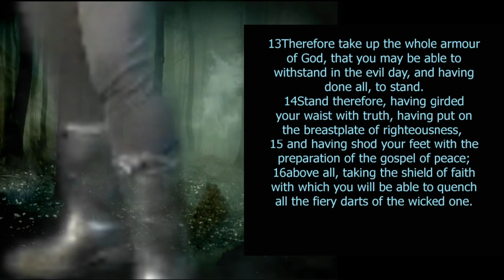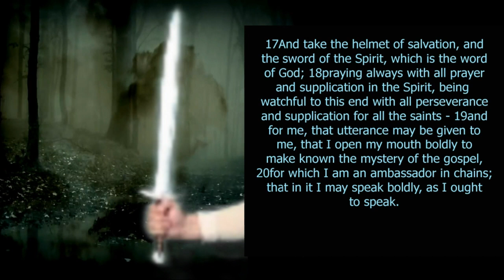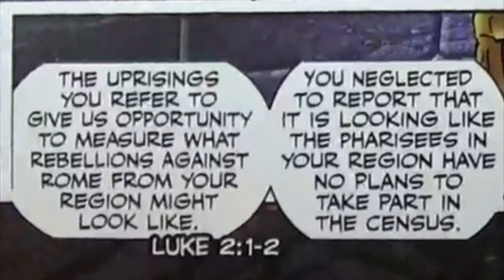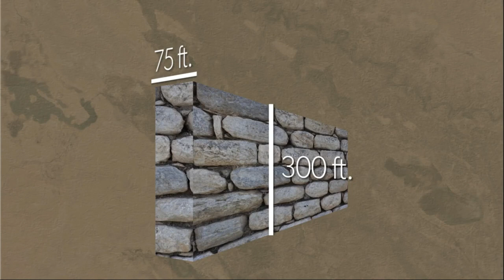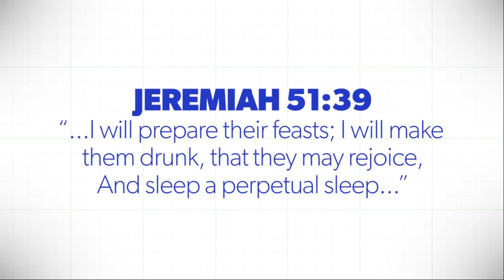Ep 21. The Birth Of Jesus Christ - Part 2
Experience the birth of the saviour of the world in this comic book stylized movie. Enjoy, share and be richly blessed.

Special Thanks To:
Noel (Live Performance) - By Chris Tomlin

Never Too Far Gone - By Jordan Feliz